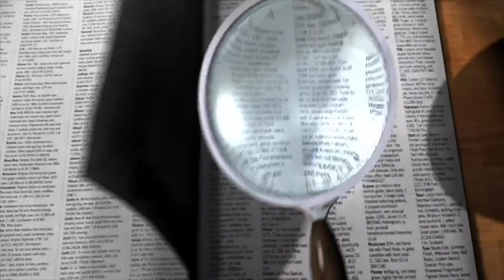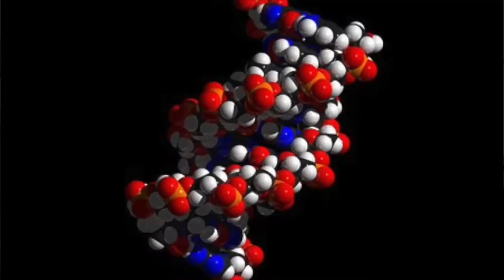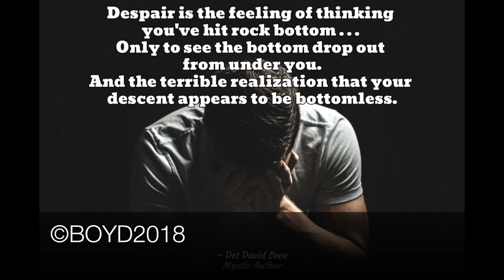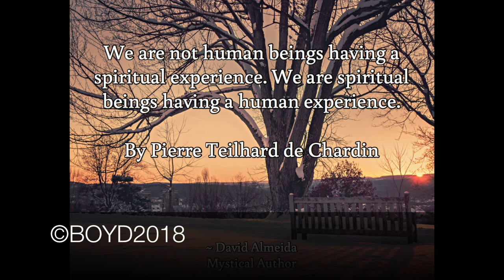Video Resume . Jacqueline Boyd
Executive Producer Jacqueline Boyd, Music Composition, Photographer, Video Creator.  Currently works for TV and Radio